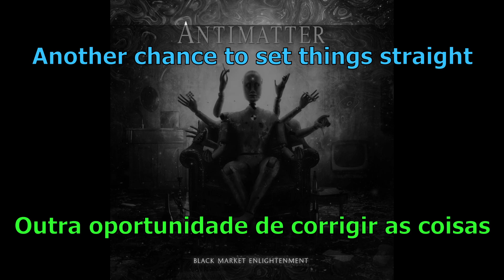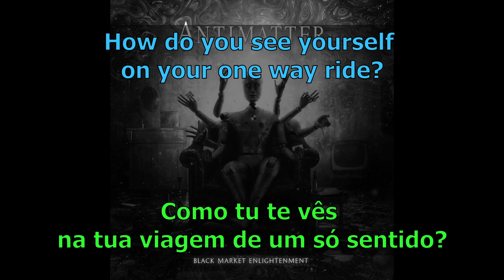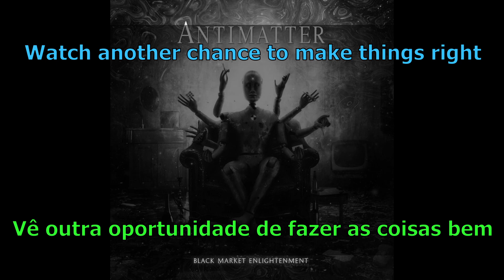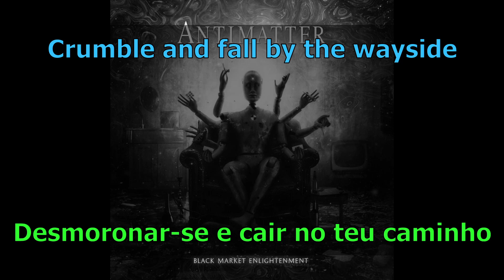Antimatter - The Third Arm (lyrics e tradução PT)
Lyrics for "The Third Arm" from Antimatter, song present in 2018's album Black Market Enlightenment.

Letra e tradução PT para "The Third Arm" dos Antimatter, musica presente no album de 2018 «Black Market Enlightenment»

Nota: Recordar que quando possivel adapto a tradução porque nem sempre a tradução literal faz muito sentido, como exemplo, a linha: «as another day breaks from the light» literalmente seria um novo dia que se separa da luz, e eu penso que faz mais sentido traduzir por a luz do dia desaparece, ou ver mais um dia a terminar, optei pela primeira.